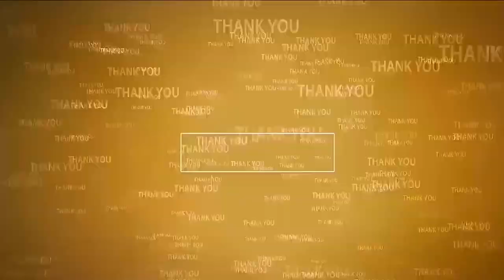చ‌ల్లంగా చూడ‌మ్మ గంగ‌మ్మ‌త‌ల్లి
- ప‌డారుప‌ల్లిలో వైభ‌వంగా అమ్మ‌వారి ప‌ల్ల‌కీసేవ‌
- ఉభ‌య‌దాత‌లుగా ప‌ల్ల‌కీసేవ చేసిన గంటా ప్ర‌సాద్ - మ‌హాల‌క్ష్మి దంప‌తులు
- ఏర్పాట్ల‌ను ప‌ర్య‌వేక్షించిన శ్రీ గంగ‌మ్మ‌త‌ల్లి ఆల‌య నిర్వాహ‌కులు